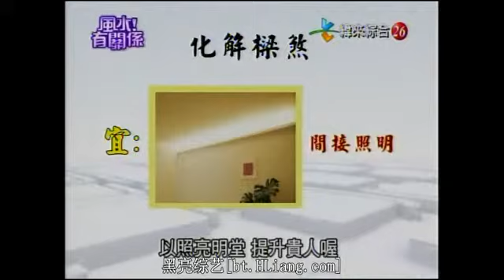【風水有關係】20140413 - Part 1/3 - 湯鎮瑋 - 招小人 , 起口舌 , 失心瘋狂購物 , 厄運風水三重奏 , 究竟要怎麼化解 ?